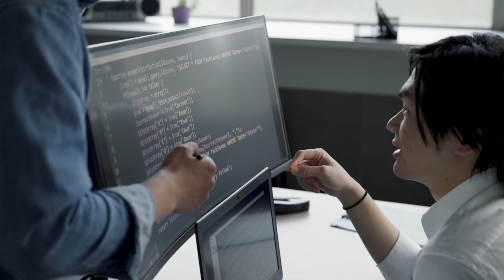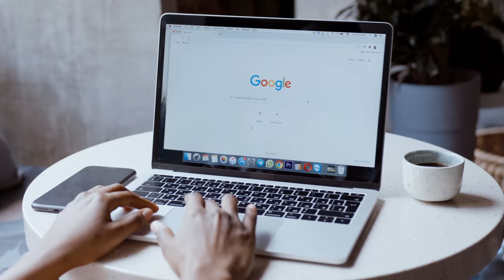What is CI/CD Pipeline? (in Layman's terms)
What exactly is CI/CD and why should you learn CI/CD? This is something every experienced developer has heard of but there are some misconceptions floating around.
We will look into some of those and demystify those in this video!